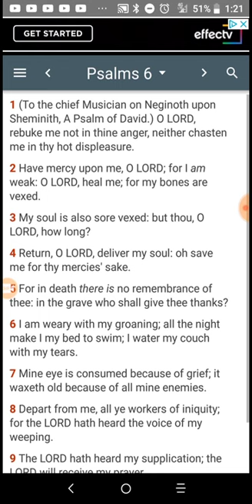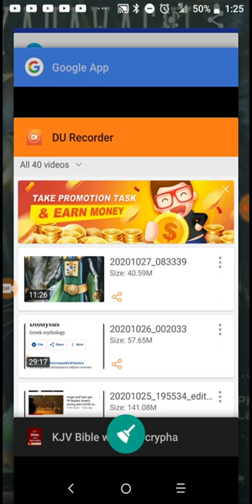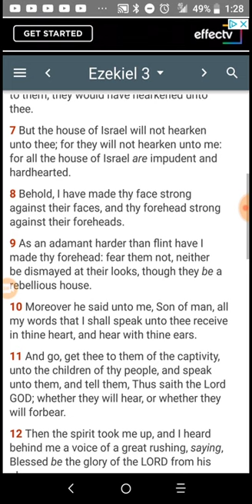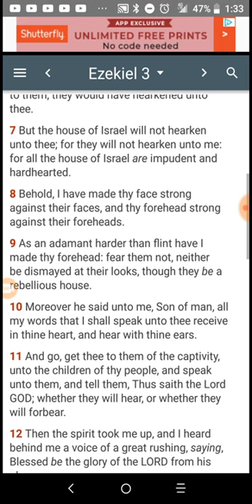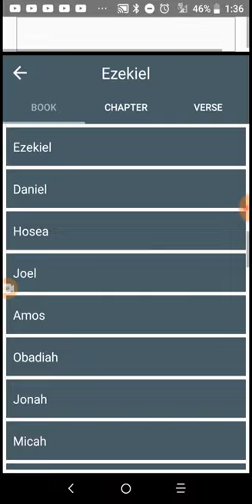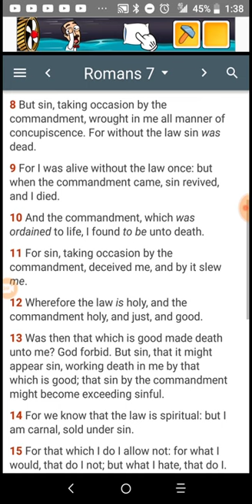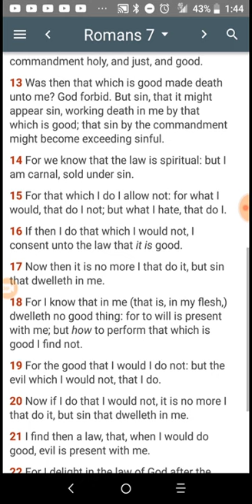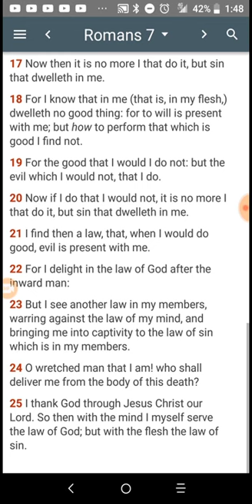Understanding Helps you With Balance!!!